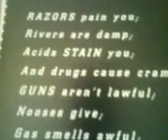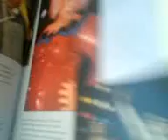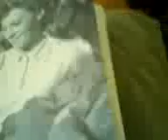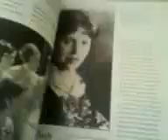DEAD BIFORE THE TIME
ALA VENTA ESTOS LIBROS DE COLECCION